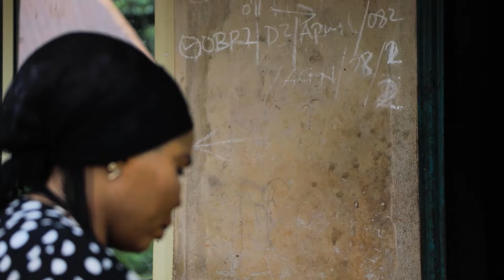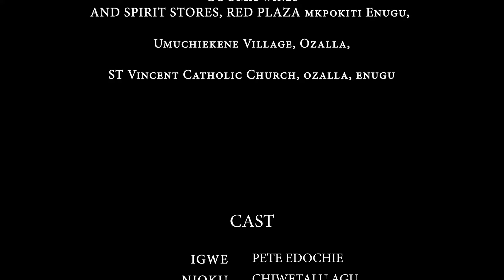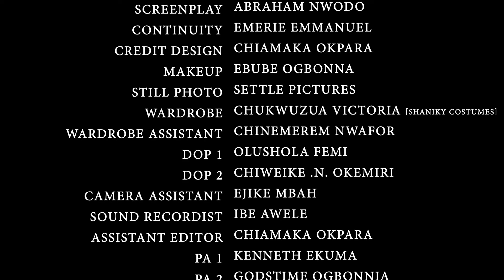𝐅𝐢𝐥𝐬 𝐈𝐧𝐧𝐨𝐜𝐞𝐧𝐭 𝐄𝐧𝐭𝐞𝐫𝐫é 𝐕𝐢𝐯𝐚𝐧𝐭 𝐃𝐚𝐧𝐬 𝐔𝐧 𝐂𝐞𝐫𝐜𝐮𝐞𝐢𝐥 - 𝐅𝐢𝐥𝐦 𝐍𝐢𝐠𝐞𝐫𝐢𝐚𝐧 𝐄𝐧 𝐅𝐫𝐚𝐧𝐜𝐚𝐢𝐬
Af/Name: French Gods Of The Gods